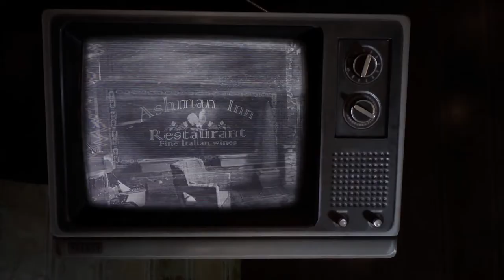[3 Min Review] Remothered Broken Porcelain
Remothered Broken Porcelain is the sequel to the popular game Remothered Tormented Fathers.
In this game review I have covered the things that I like and the things that could have been better.